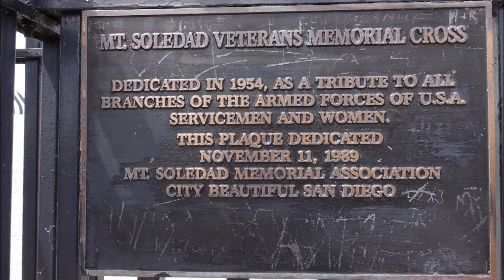Becuz Wecan - Second Spring Break and a VIP Tour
We head back to San Diego with Logan this time.  Take the sailboat for a spin, get a tour of the city from a local and act like tourists.